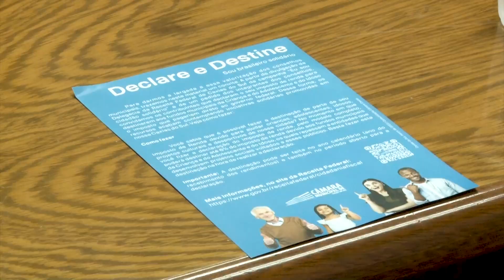Câmara apresenta campanha do Imposto de Renda a Empresas | 31.03.2023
Representantes da Randon, da Agrale, da Unimed Nordeste e do Hospital Virvi Ramos foram recebidos pela Mesa Diretora, presidida neste ano pelo vereador Zé Dambrós/PSB, que detalhou a campanha voltada a estimular pessoas a designarem IR a fundos municipais.